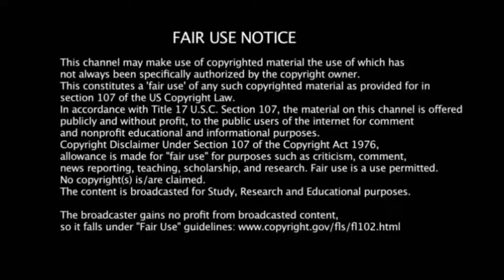அய்யனார் சூப்பர் சிங்கர் பாட்டு | பாடல் வீடியோ | super song singer ayyanar iyyanar promo tv show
KJ Iyenar is a participant in the new season of Vijay TV Super Singer Senior 8. He is a self-educated singer who sings rap and hip hop Music Credit: